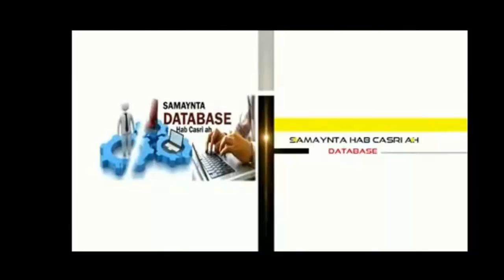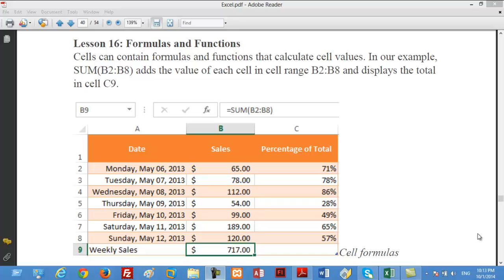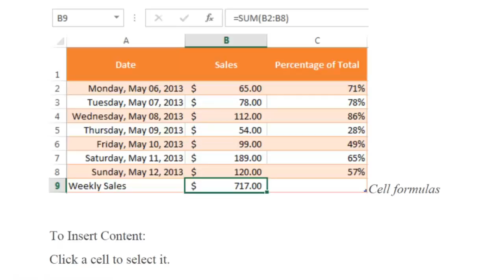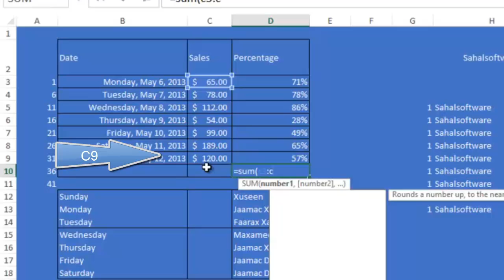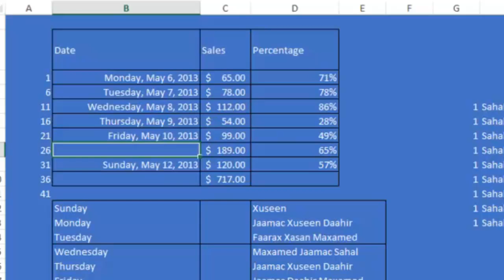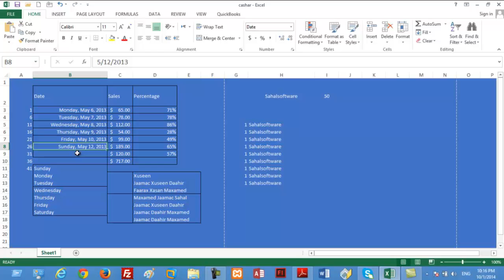Lesson 16 Formula and Function - Microsoft Excel 2013 - Sahalsoftware - Af soomaali